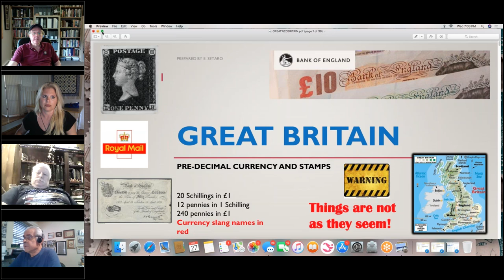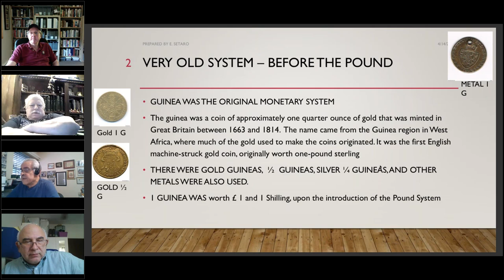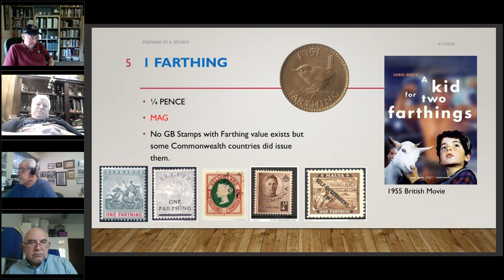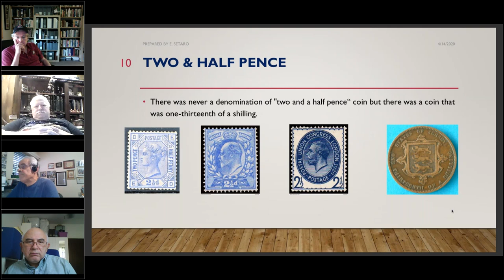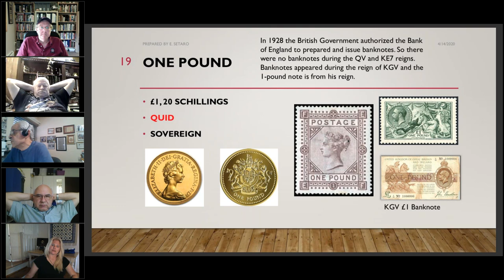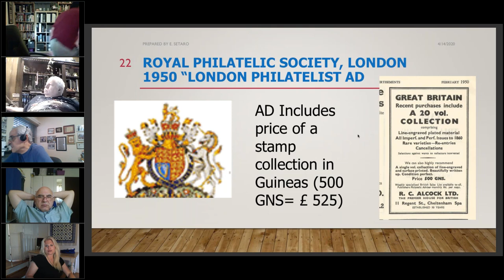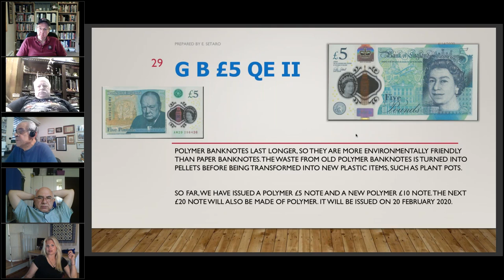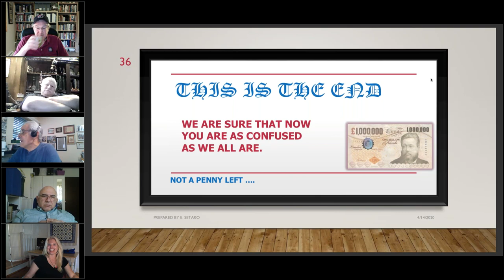5.27.20 APS Stamp Chat: Great Britain Pre-Decimal Stamps & Currency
Our guest is Mr. Enrique Setaro, an APS member from South Florida. Setaro explains pre-decimal stamps and currency in the UK.